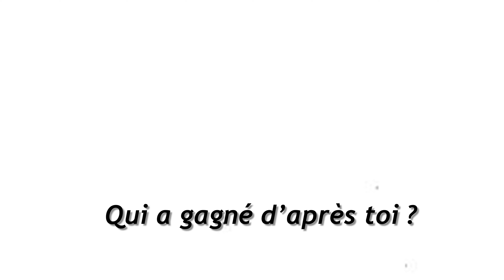VOLOCO CHALLENGE #3 : LE TOP DES CHARTS ! Avec Mimi, Dyne, Alixane, Drims & BB Sarou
Salut les amours, NOUS REVOILÀ ❤️

Je reviens mettre de la musique dans vos vies, avec ce concours qu'on ne présente plus, le VOLOCO BOP CHALLENGE !✨❤️

J'ai demandé à mes bebies de composer des bops, et de vous les présenter. Et franchement on est d'accord, ils ont tué ça fois mille 🥲😃

Qui va remporter cette édition ? Votez pour votre challenger favori en commentaire ! 👀

Makeup by @maemyw

Thumbnail by @labulledemimi

Beats :

Mimi @labulledemimi : « Starlight » Kaytranada Type Beat

Medyna @dynedong : « Entre Sœurs » - Claro Beats

Alixane : @alixanehira : ItachiUchiwa “Jiraiya”

Drims : @drims._ : ‘SHAKE IT’ Afrotype Beat - Stardustgotem

BB Sarou : @nanehon_ : JahNoizMusic - “Euphoria”